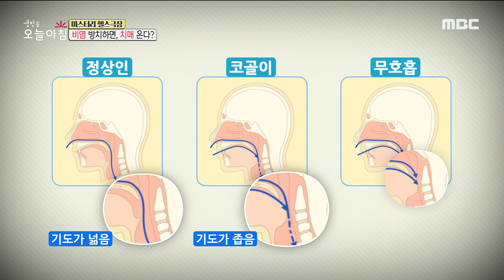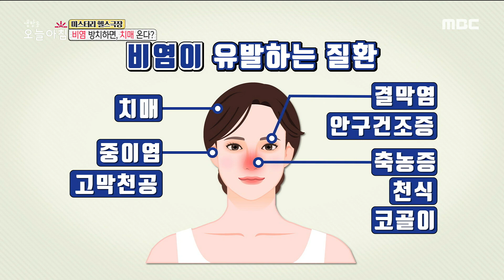[생방송 오늘 아침] 비염 방치하면 치매 온다?, MBC 211222 방송